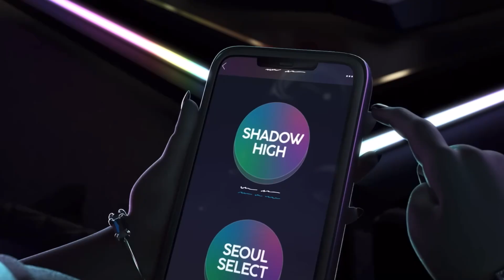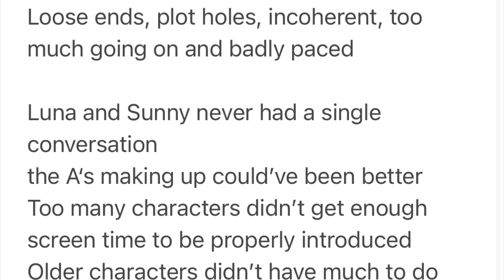The Downfall of Rainbow High Season 3…What Happened? 🤨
In this video we go in depth into the Downfall  of Rainbow High Season 3 and what happened…

Stay peachy!